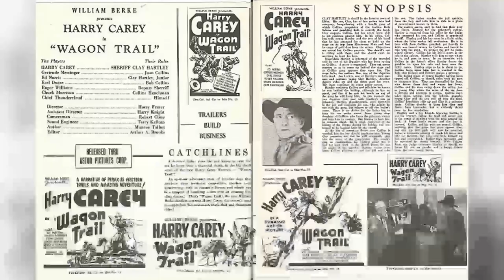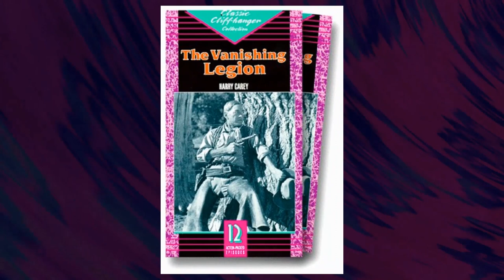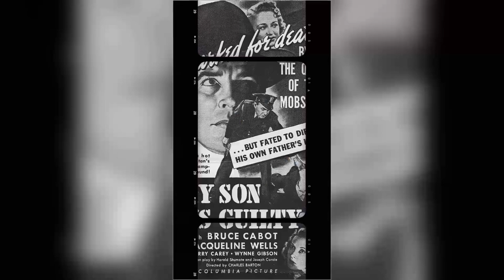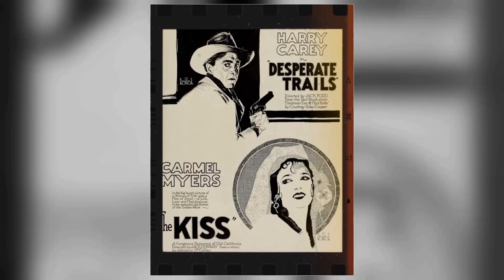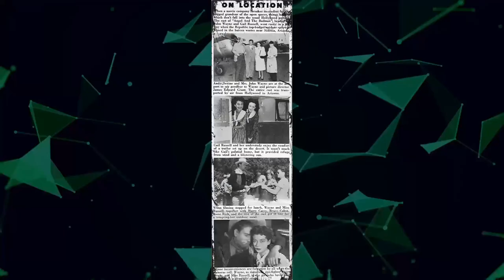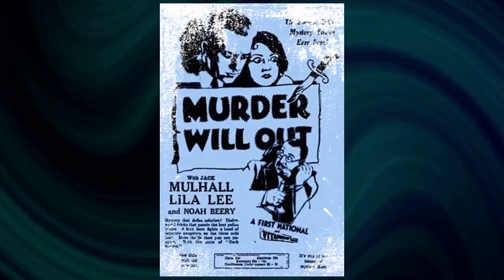The Ultimate Secrets Of Harry Carey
Lights, camera, and a warm welcome to Classic Hollywood enthusiasts! 🎥 Today, we're transported back in time to celebrate the brilliance of Harry Carey, a true Hollywood gem. 🌟

From captivating performances to endearing charisma, Harry Carey's contributions to cinema remain etched in our hearts. 🎬

Join me as we revisit Harry Carey's iconic works, relive their most memorable scenes, and uncover the magic that still enchants audiences today.

🌠 Let's ignite the silver screen with Harry Carey's brilliance and bask in the golden era of Hollywood once more! ✨🎭
Filmography:
So Dear to My Heart
Red River
Angel and the Badman
The Sea of Grass
Duel in the Sun
China's Little Devils
The Great Moment
Happy Land
Air Force: The Radio Play
Air Force
The Spoilers
Among the Living
Sundown
Parachute Battalion
The Shepherd of the Hills
They Knew What They Wanted
Beyond Tomorrow
Outside the Three-Mile Limit
My Son Is Guilty
Mr. Smith Goes to Washington
Inside Information
Street of Missing Men
Code of the Streets
Burn 'Em Up O'Connor
The Law West of Tombstone
King of Alcatraz
Gateway
Sky Giant
You and Me
Port of Missing Girls
Danger Patrol
Annapolis Salute
Souls at Sea
Born Reckless
Border Cafe
Kid Galahad
Racing Lady
The Accusing Finger
Aces Wild
Valiant Is the Word for Carrie
The Last Outlaw
Little Miss Nobody
Sutter's Gold
Ghost Town
The Prisoner of Shark Island
The Last of the Clintons
Wild Mustang
Barbary Coast
Powdersmoke Range
Rustler's Paradise
Wagon Trail
Man of the Forest
Sunset Pass
The Thundering Herd
The Devil Horse
The Night Rider
The Last of the Mohicans
Border Devils
Law and Order
Without Honor
Cavalier of the West
Bad Company
The Vanishing Legion
Trader Horn
The Border Patrol
Burning Bridges
The Trail of '98
Slide, Kelly, Slide
A Little Journey
Satan Town
The Frontier Trail
The Seventh Bandit
Driftin' Thru
The Man from Red Gulch
The Prairie Pirate
The Bad Lands
The Texas Trail
Silent Sanderson
Beyond the Border
Soft Shoes
The Flaming Forties
Roaring Rails
Tiger Thompson
The Lightning Rider
The Night Hawk
The Miracle Baby
Desert Driven
Crashin' Thru
Canyon of the Fools
Good Men and True
The Kickback
Man to Man
The Fox
Desperate Trails
The Wallop
The Freeze-Out
'If Only' Jim
Hearts Up
West Is West
Sundown Slim
Blue Streak McCoy
Human Stuff
Bullet Proof
Overland Red
Marked Men
A Gun Fightin' Gentleman
Rider of the Law
Ace of the Saddle
The Outcasts of Poker Flat
Riders of Vengeance
Bare Fists
A Fight for Love
Roped
Three Mounted Men
A Woman's Fool
Hell Bent
The Scarlet Drop
Thieves' Gold
Wild Women
The Phantom Riders
Bucking Broadway
A Marked Man
The Secret Man
The Texas Sphinx
Straight Shooting
Cheyenne's Pal
The Soul Herder
Six-Shooter Justice
The Wrong Man
The Golden Bullet
The Mysterious Outlaw
The Almost Good Man
A 44-Calibre Mystery
The Honor of an Outlaw
Hair-Trigger Burke
The Fighting Gringo
Goin' Straight
The Drifter
The Outlaw and the Lady
The Bad Man of Cheyenne
Blood Money
Guilty
The Conspiracy
Behind the Lines
The Devil's Own
A Woman's Eyes
Love's Lariat
For the Love of a Girl
The Committee on Credentials
The Jackals of a Great City
The Three Godfathers
The Wedding Guest
The Passing of Hell's Crown
The Harbor Transportation Trust
A Knight of the Range
The Insurance Swindlers
Secret Love
Old King Coal
America Saved from War
The Railroad Monopoly
Grinding Life Down
The Power of the People
Graft
Judge Not; or the Woman of Mona Diggings
As It Happened
Old Offenders
Her Convert
The Way Out
Her Dormant Love
Truth Stranger Than Fiction
The Canceled Mortgage
A Day's Adventure
A Double Winning
The Gambler's I.O.U.
The Miser's Legacy
The Sheriff's Dilemma
The Love Transcendent
His Desperate Deed
The Heart of a Bandit
Just Jim
McVeagh of the South Seas
The Master Cracksman
The Primitive Man
Her Hand
Judith of Bethulia
Her Father's Silent Partner
A Nest Unfeathered
His Fireman's Conscience
Waifs
Concentration
The Abandoned Well
For Her Government
All for Science
The Detective's Stratagem
The Stopped Clock
Madonna of the Storm
The Van Nostrand Tiara
A Tender-Hearted Crook
The Law and His Son
The Stolen Treaty
A Modest Hero
The Strong Man's Burden
Black and White
The Crook and the Girl
The Work Habit
I Was Meant for You
Under the Shadow of the Law
When Love Forgives
The Vengeance of Galora
The Mirror
A Gambler's Honor
The Enemy's Baby
The Sorrowful Shore
A Gamble with Death
In Diplomatic Circles
The Switch Tower
The Well
Red Hicks Defies the World
The Ranchero's Revenge
A Dangerous Foe
Olaf-an Atom
The Stolen Loaf
The Tenderfoot's Money
The Wanderer
If We Only Knew
The Left-Handed Man
A Frightful Blunder
The Stolen Bride
The Hero of Little Italy
The Sheriff's Baby
The Unwelcome Guest
Broken Ways
The Wrong Bottle